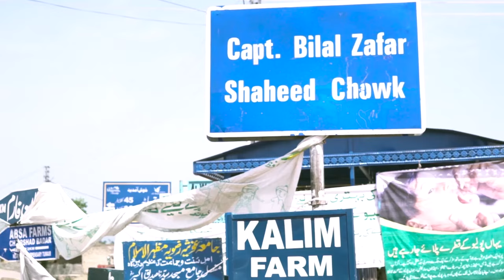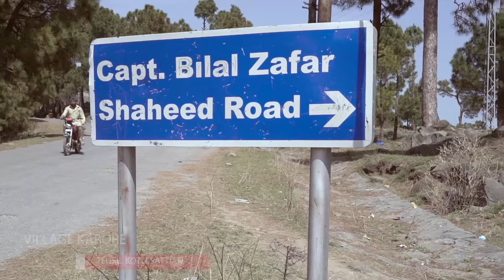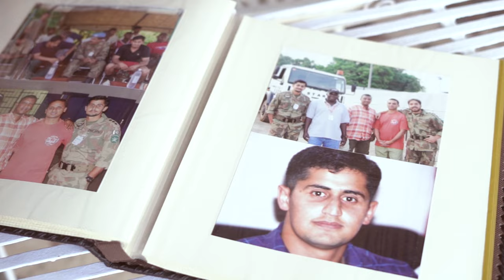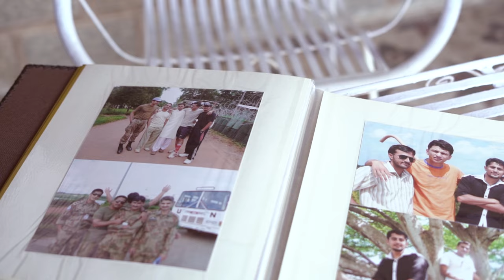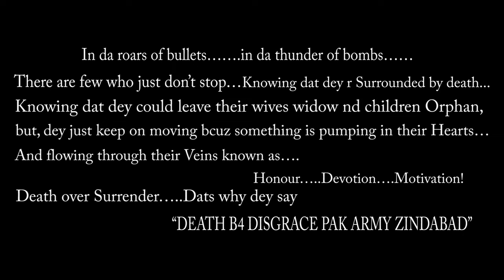DEATH OVER SURRENDER ("Captain Bilal Zafar Shaheed")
MUST WATCH Captain Bilal Zafar Shaheed Story

Captain Bilal Zafar Abbasi (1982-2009) (Urdu: بلال ظفر‬) was a Pakistan Army officer who received Sitara-e-Basalat on the 62nd Independence Day of Pakistan.He was a Captain in the 42 Baloch Regiment(MIB).
Operation Rah-e-Rast began in May 2009 and involved the Pakistan Army and Taliban militants in a fight for control of the Swat district of Pakistan.The SSG started an operation 'Janbaz' to clear Swat valley from militants. His company was given the task to clear Swat-Peochar Road. During this operation, Captain Bilal Zafar embraced shahadat on 17 May, 2009. He was hit by a rocket launcher on his chest.
One day after his death, he was buried in his native village Kehror Kotli Sattian on 18 May, 2009.The Government of Pakistan announced the Sitara-e-Basalat for him on the 62nd Independence Day of Pakistan.